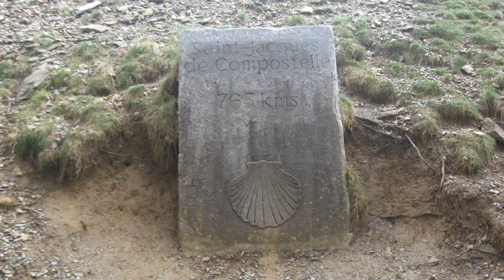The Winding Path - Constance Demby